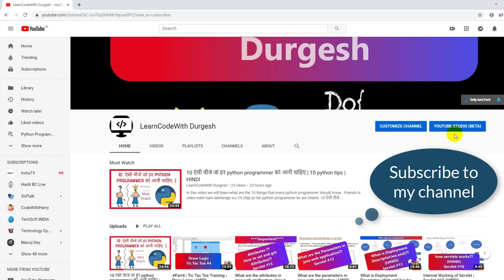Session Tracking in Servlet | State Management in Sevlet | HINDI | Servlet & JSP #14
In this tutorial we will learn what is session tracking and how to track session . we will also see what are the technique to track session.

What is state management?
What is Session Tracking ?
What is stateless protocol?